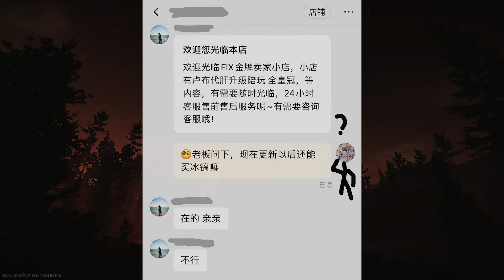尼基塔的自宫式运营：只要没有玩家，就不会有外挂和买金了。